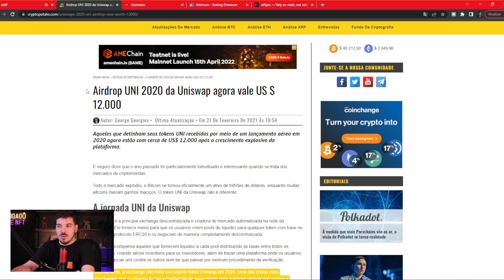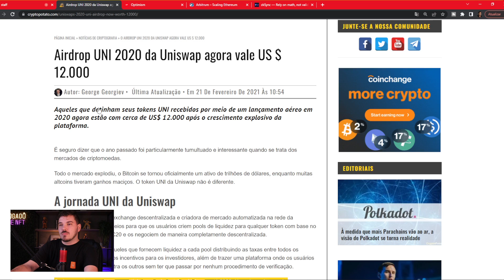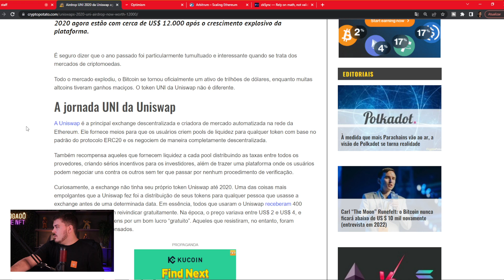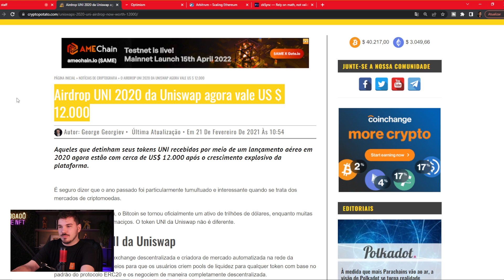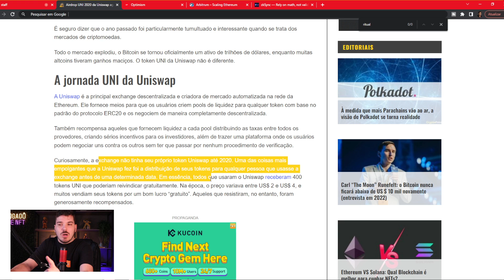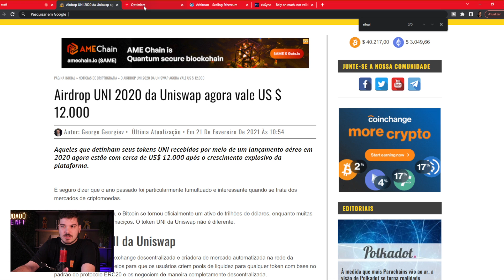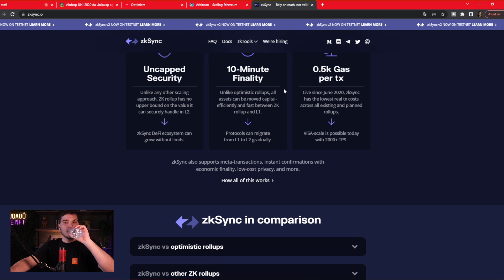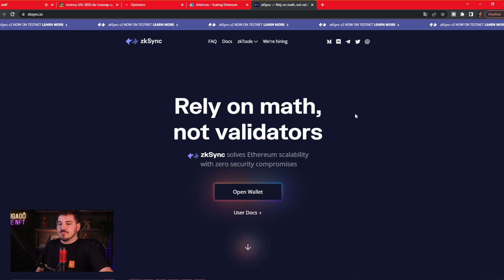Dinheiro GRÁTIS com AIRDROPS é possível? 3 protocolos pra ficar de olho!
Entre no grupo do Whatsapp para o evento "A Última Onda Cripto" - ao vivo 👉🏻

Fala, jogadô!

Nesse vídeo, falamos sobre COMO GANHAR DINHEIRO GRATUITO COM AIRDROPS, uma possibilidade real e que já aconteceu com a Uniswap, mencionada no vídeo. Listamos 3 protocolos pra ficar de olho que, quem sabe, poderão passar por algo parecido e nos fazer ganhar dinheiro gratuitamente. Na sua opinião: é possível ganhar dinheiro com DeFi?

Lembrando que esse vídeo NÃO É recomendação de investimento!

Abraços!